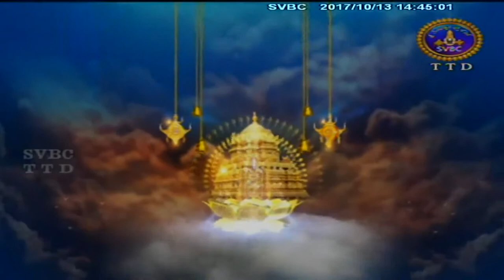Srivari Vasantotsavam | 13-10-17 | SVBC TTD